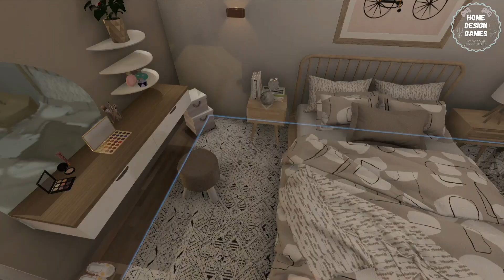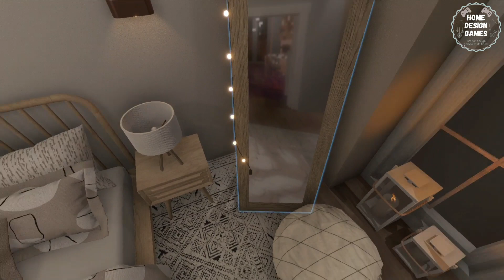HOUSE FLIPPER|HGTV DLC|The Accountant's House Into a Beautiful Home😍(House Tour)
Hello Friends!
Renovating the Accountant's House from the HGTV DLC, turned it into beautiful home. Enjoy!!! ❤️

A big thanks to all the Steam Workshop Creators ❤